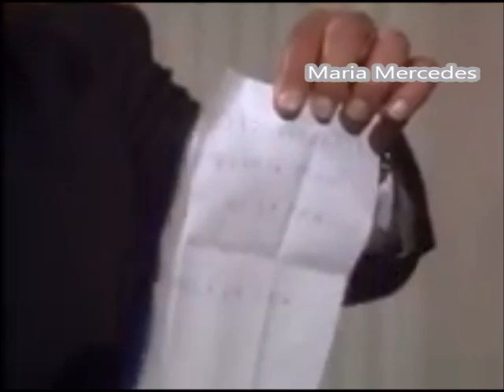مسلسل ماريا مرسيدس الحلقه 58-2